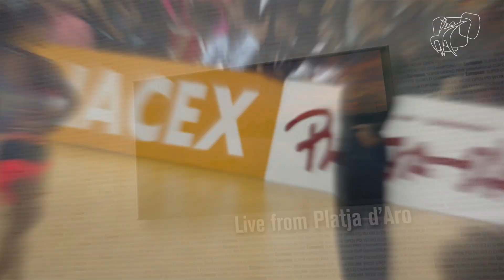Leonardo - Reynaud, FRA | 2016 GS LAT Platja d'Aro | R2 J | DanceSport Total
Leonardo - Reynaud, FRA | 2016 GS LAT Platja d'Aro | R2 J

Alexis Leonardo - Justine Reynaud, FRA, dance the Jive in round 2 of the 2016 GrandSlam Latin on 30 October in Platja d'Aro, ESP.

Music: Hungry Man by Rick Vito (The Latin Mix 9)